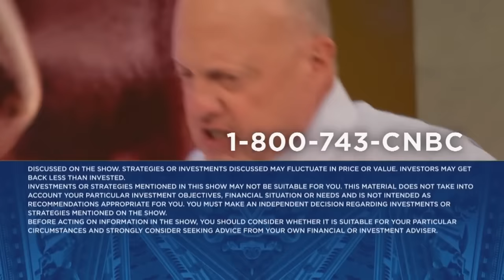Salesforce CEO Marc Benioff goes one-on-one with Jim Cramer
Salesforce Co-Founder, Chair and CEO Marc Benioff joins 'Mad Money' host Jim Cramer to talk quarterly results, shares buybacks, AI application and more.